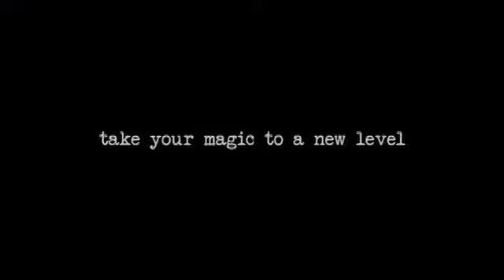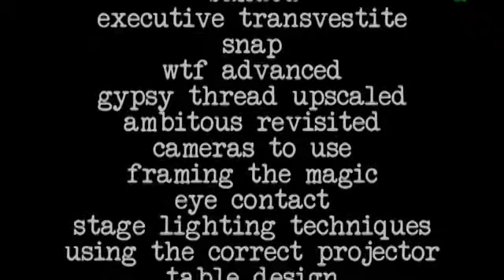Packs Small Plays Massive by Jamie Allen and RSVP Magic